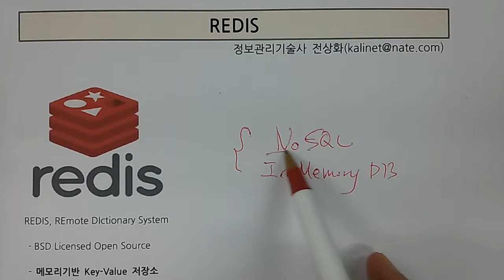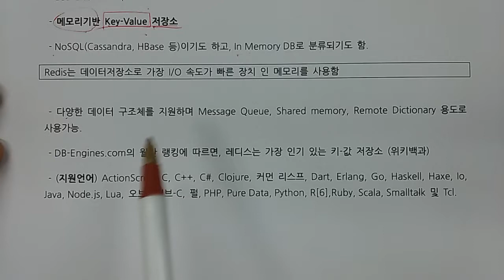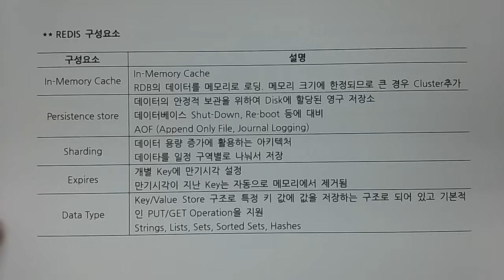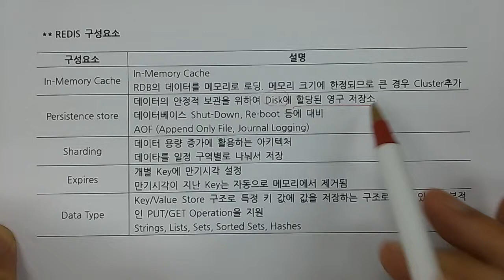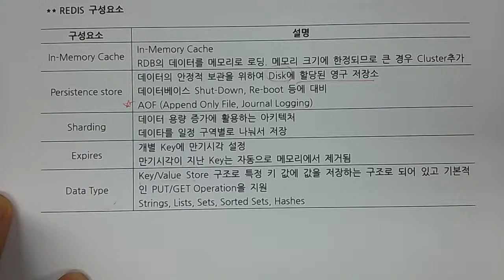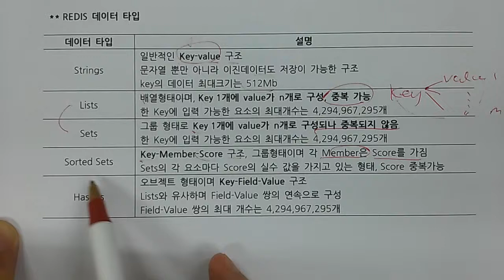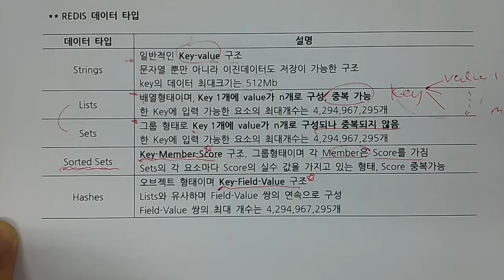기술사 - 디지털서비스 - REDIS